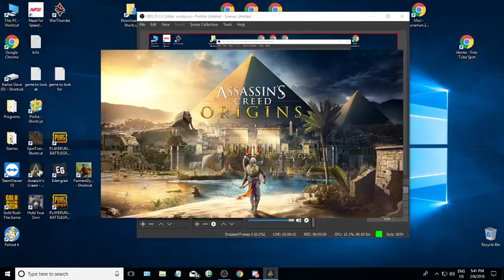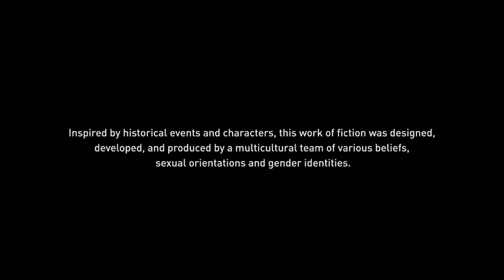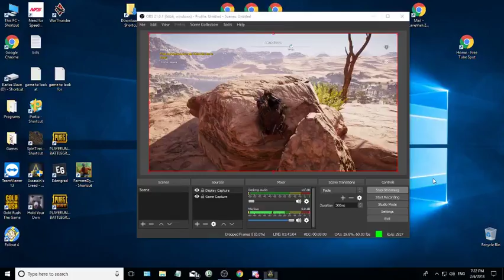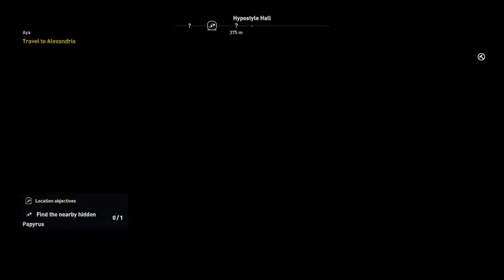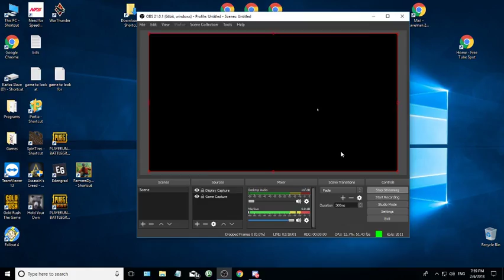Crazy Karlos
EVERYONE Welcome
Assassin's Creed   Origins